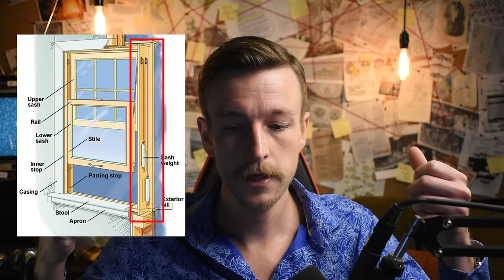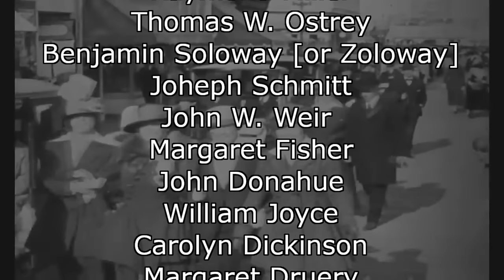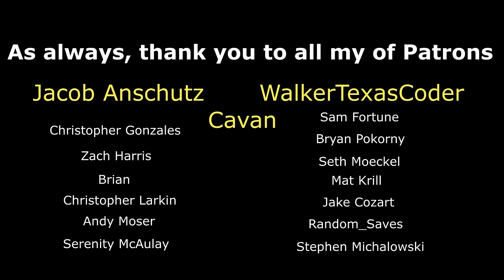THE 1920 ATTACK ON WALL STREET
Catch an in-depth exploration of the 1920 Attack on Wall Street in this comprehensive breakdown. Uncover the intriguing history behind this pivotal event, delving into its causes, impact, and lasting legacy. Learn about the socio-political climate of the time, the aftermath, and the resonance it had on Wall Street and beyond. Join King Trout as he unravels this historical moment that left an indelible mark on America's financial epicenter and forever changed American culture and unity.

You can find me on all the apps and most easily through kingtroutcomedy.com

Thanks to @AdministrativeResults for playing along even though he's the wrong kind of white. Make sure to check out his channel some of the highest quality content on YouTube. ily bb

I love making these videos and love hearing how much you all enjoy watching them.